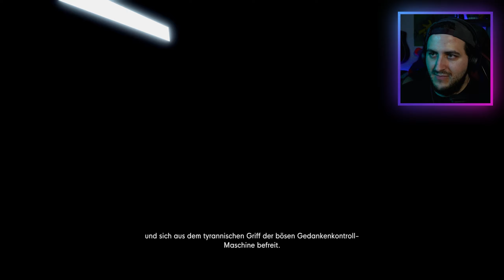The Stanley Parable + Ultra Deluxe 🤯 - Part 12 - Mein neuer Freund 🥰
Ich spiele zum ersten mal Stanley Parable + Die Ultra Deluxe Edition Inhalte!

Stanley Parable ist eins der verwirrendsten und lustigsten Spiele aller Zeiten! Es nimmt sich selber und die ganze Gaming Szene auf den Arm und erzählt eine interessante Geschichte über Stanley, einen Mann der in einem Büro sitzt und plötzlich merkt, dass all seine Kollegen verschwunden sind.

Du magst meinen Content und möchtest mich unterstützen?
Lass mir gerne ein Abo und ein Like da :)

► Hardware:
     CPU: Ryzen 7 5800x
     GPU: MSI Gaming Trio RTX 3070
     RAM: G.Skill Trident Z RGB 32GB DDR4
     Keyboard: Sharkoon Skiller Mech SGK3
     Maus: Corsair Glaive RGB PRO
     Headset: AKG 518 LE